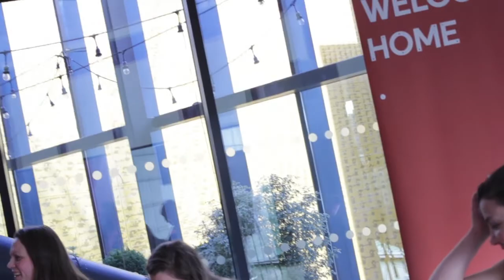Learning Lab Group discussion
Brexit, Migration and Communities – A Creative Call to Action took place on Monday 20 March at HOME, Manchester and formed part of the Platforma North West Hub Learning Lab, delivered by Community Arts North West (CAN) in partnership with Counterpoints Arts, HOME and the University of York.
The Post-referendum landscape has thrown up a range of challenges for communities across the United Kingdom, particularly those who find themselves scapegoated by dominant political and media narratives.
This day-long event engaged with artists, organisations, activists and change-makers who are engaged with communities experiencing the harsh reality of austerity policies. The event considered interconnected issues of race, class, identity, power, poverty and global politics and the implications for our work with communities in a post-referendum context.
The day shared inspirational examples of projects which are responding to these issues at a community level, and provided the opportunity to consider what the role of arts and culture should be and learning to take forward.